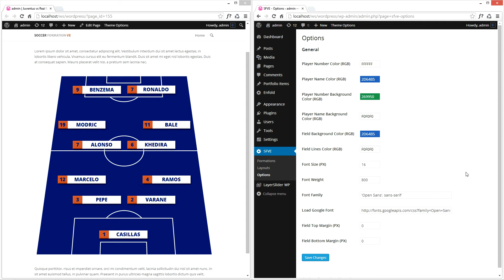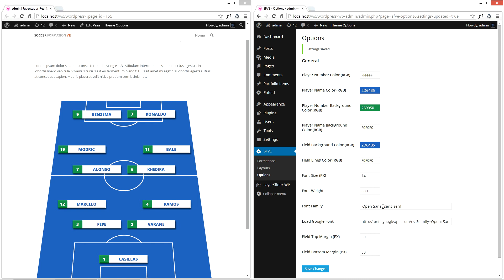Soccer Formation VE - Overview of the options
Overview of the options available in the Soccer Formation VE plugin for WordPress.